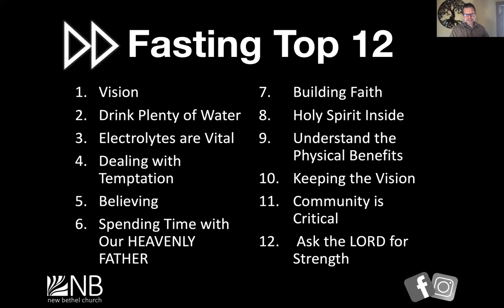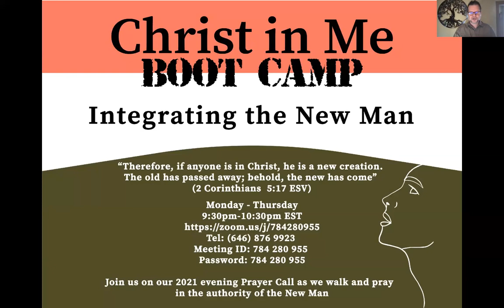Fasting Top 12 Part 2